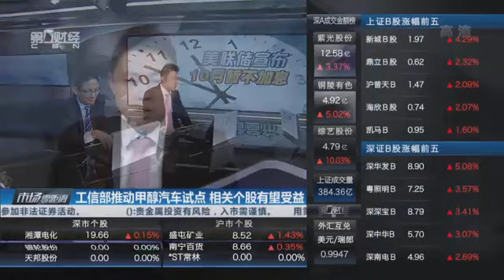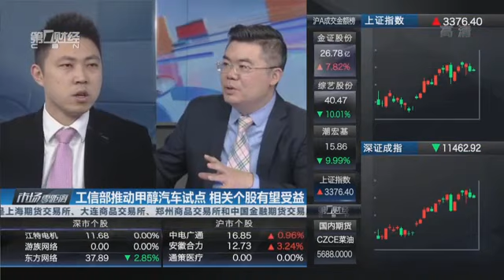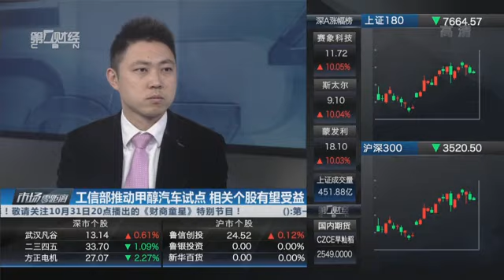【一财资讯】工信部推动甲醇汽车试点 相关个股有望受益